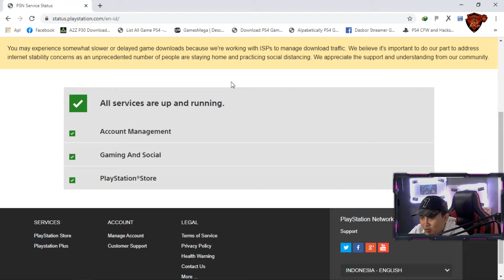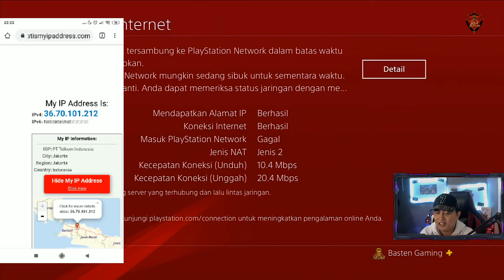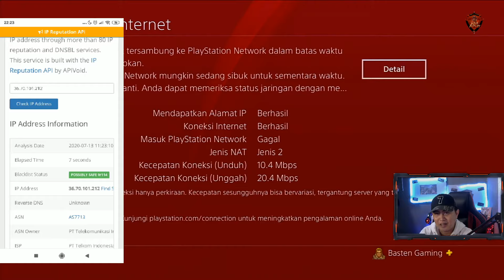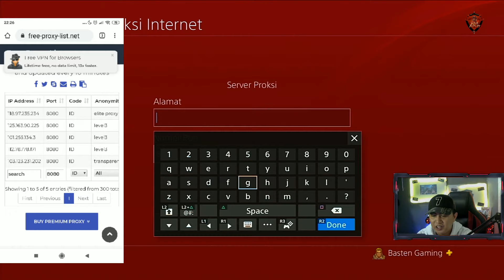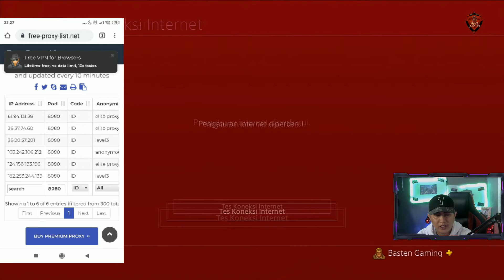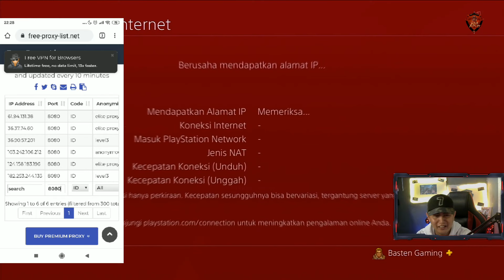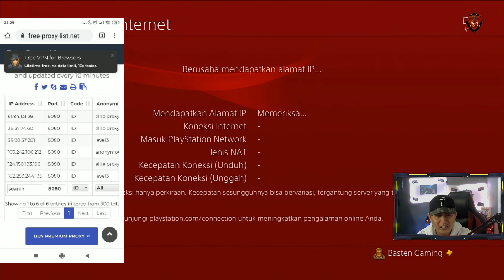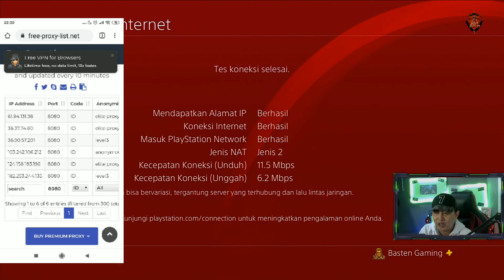PLAYSTATION NETWORK FAILED, PAKAI INDIHOME??? #2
Untuk lihat review game lain klik channel berikut:
Basten Gaming